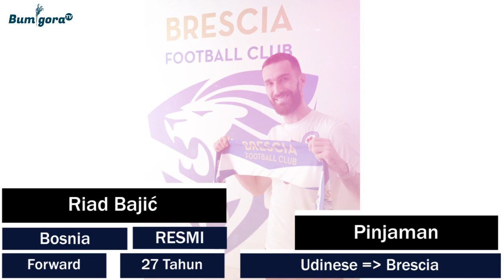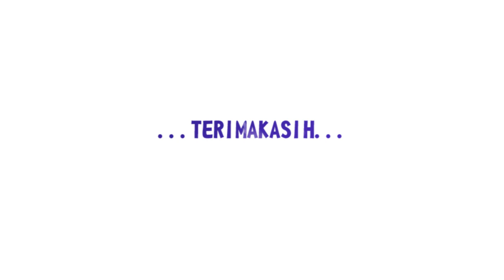20 Transfer TOP Terbaru Pemain Sepakbola Bulan Juli 2021 Part 6 ⚽ Junior Firpo, Mattéo Guendouzi...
20 Transfer TOP Terbaru Pemain Sepakbola Bulan Juli 2021 Part 6 ⚽ Junior Firpo, Mattéo Guendouzi, Enock Mwepu